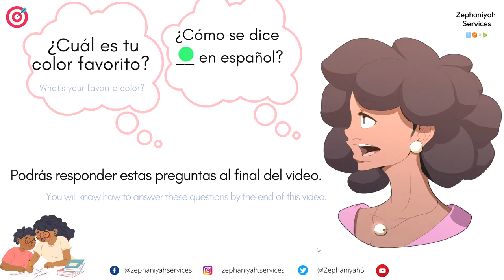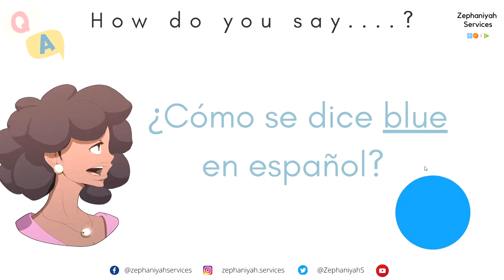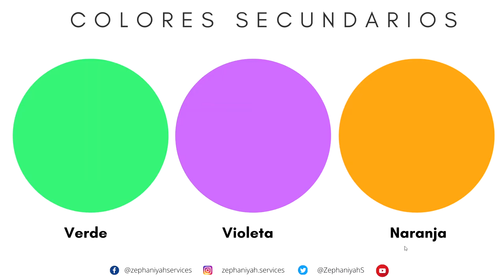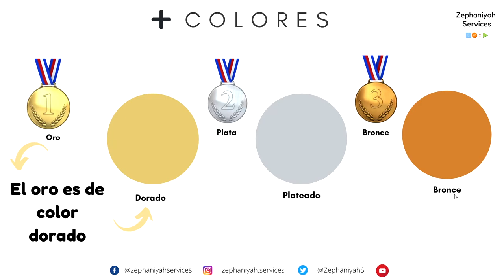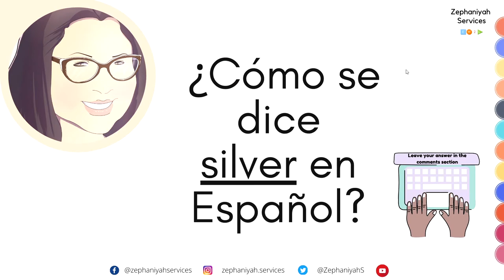How to say the colors in Spanish / Los colores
You'll learn:
-How to say the colors in Spanish - Como decir los coloress en Español.